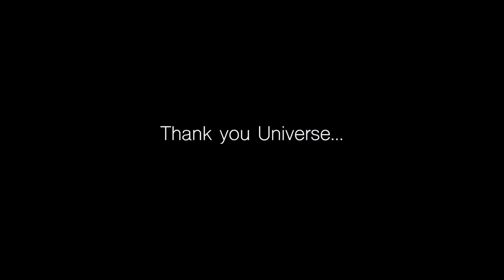Calming Ocean Meditation For Stress Relief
Join Jeny of Zen Soul Balance in La Paz, Baja California Sur, Mexico for a short meditation to unwind from the chaos of life with mindful breathing, release stress and anxiety, and connect with nature’s healing energy.

Find a comfortable resting position in a quiet place where you will not be disturbed. Take a few deep breaths, allowing your mind to relax as you listen to the sound of ocean waves. Soften your gaze and be present to what you are experiencing in this moment. Notice how your body feels, as well as the activity of your mind and emotions. Experience whatever is present without resisting anything or trying to change it.

Enjoy this calming meditation and let your worries melt away.

It is highly recommended to use headphones or earbuds to receive the best quality sound.

ZSB is a yin yoga, sound healing and meditation channel that inspires a healthy lifestyle through a conscious practice. Keep your eyes peeled for new videos posted weekly.